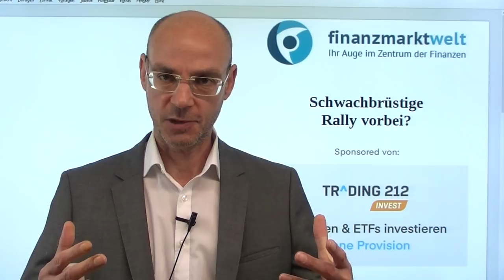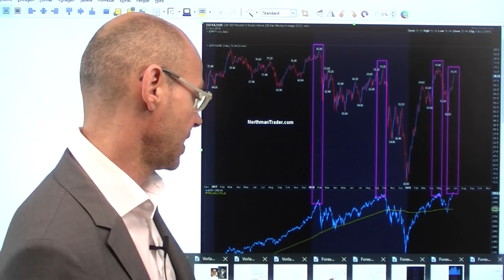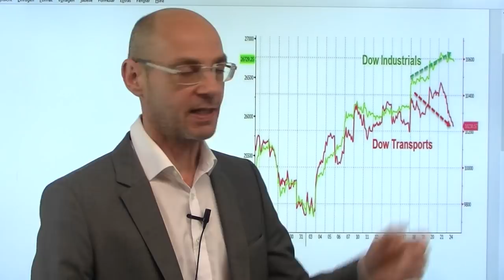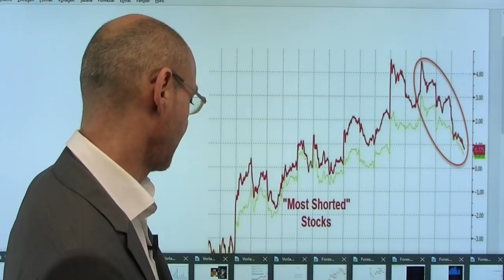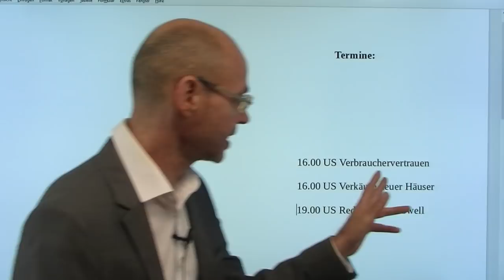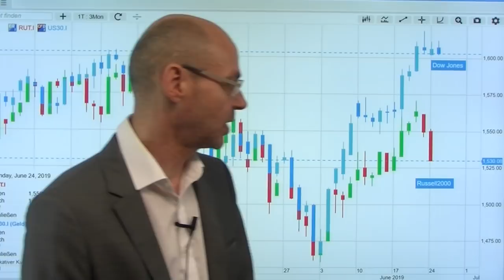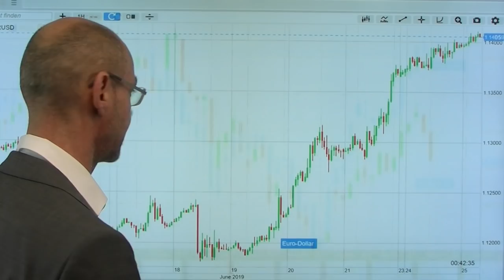Schwachbrüstige Rally vorbei? Videoausblick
Sehen wir nun wieder in typisches Muster an den Aktienmärkten? Die Kursentwicklung im Vorfeld des Juni-Verfalls ist meist sehr positiv - und die Woche danach meist sehr negativ (beim S&P 500 in 87% der Fälle). Die Rally an der Wall Street, die zu neuen Allzeithochs geführt hatte, zeigt eine recht schwache innere Struktur (geringe Marktbreite, niedrige Anzahl der Aktien, die über ihrem 200-Tage-Durchschnitt handeln). Dazu driften Transport- und Nebenwerte (Dow Jones Transports und Russell 2000) immer stärker nach unten ab - in der Vergangenheit häufig ein schlechtes Omen auch für den Dow Jone und den S&P 500. Heute im Fokus Aussagen von Fed-Chef Jerome Powell vor dem US-Abgeordnetenhaus (19.00Uhr deutscher Zeit)..